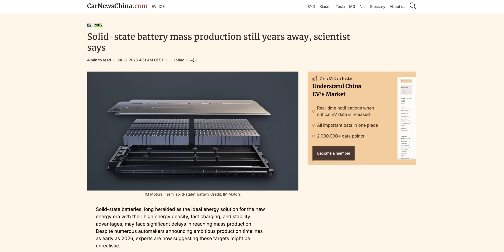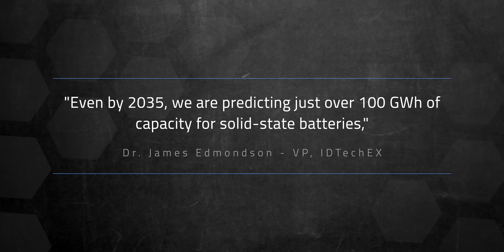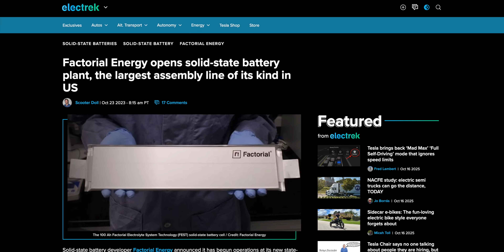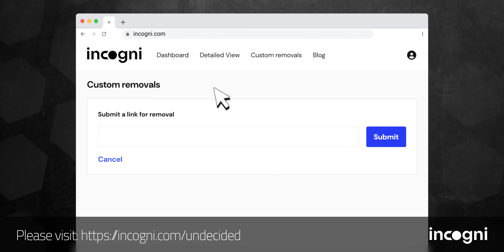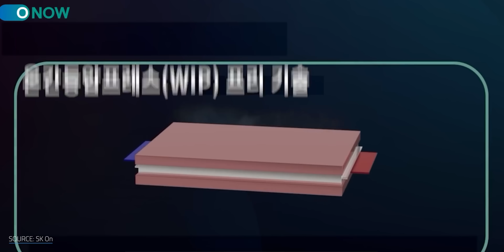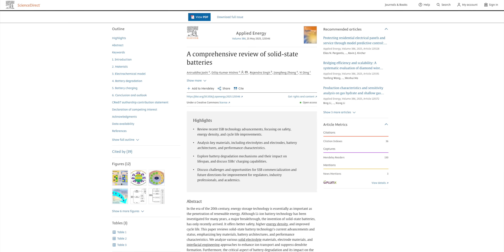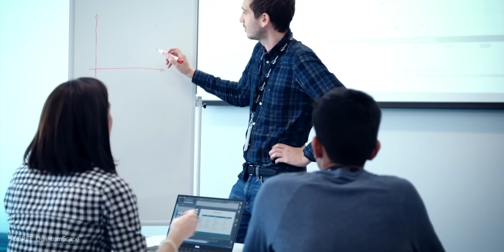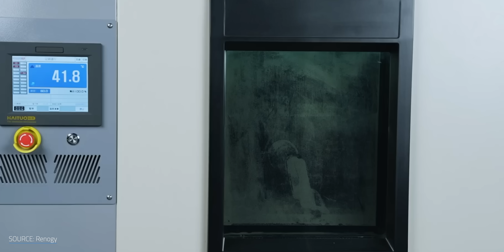How Close Are We to Solid-State Batteries?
Solid-State Batteries: Hype vs. Reality. Take your personal data back with Incogni! Toyota promised them by 2025. Samsung said they were just around the corner. QuantumScape's stock soared on promises of revolutionary batteries. And yet here we are, still driving cars with the same lithium-ion tech. And if the sliding deadlines weren't enough of a headache, the term solid state battery has become a marketing buzzword. But 2025 might actually look different. Companies aren't just filing patents anymore. They're opening factories. They're putting innovative new batteries in actual vehicles. Mercedes just drove 749 miles on a single charge with one. MG is taking pre-orders for a car with a semi-solid-state battery for under $15,000. So is this finally it? Are solid-state batteries finally here? Or are we just being sold another round of hype?

Chapters
00:00 - Intro
03:06 - Close to Shipping
06:32 - Pilot Plants Opening
10:25 - Reality Check
13:29 - Where We Actually Are